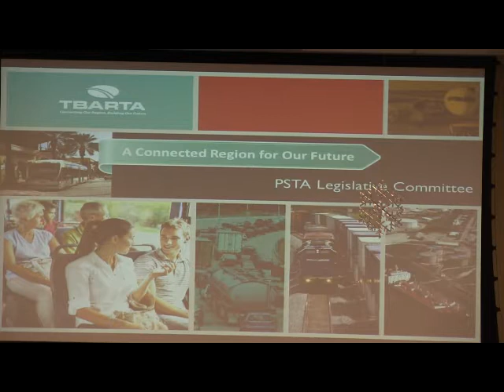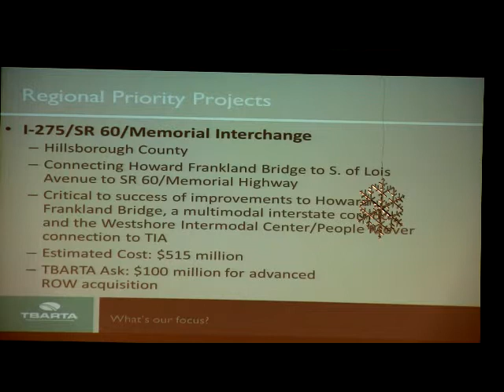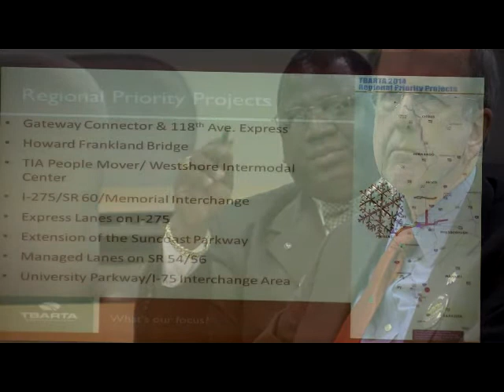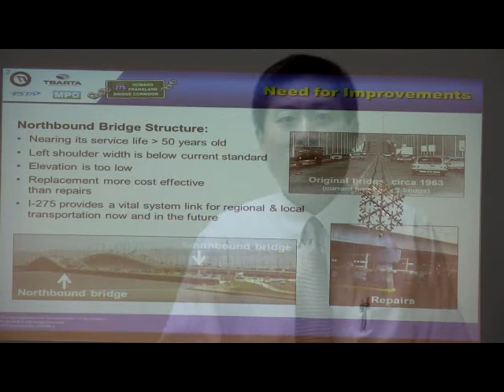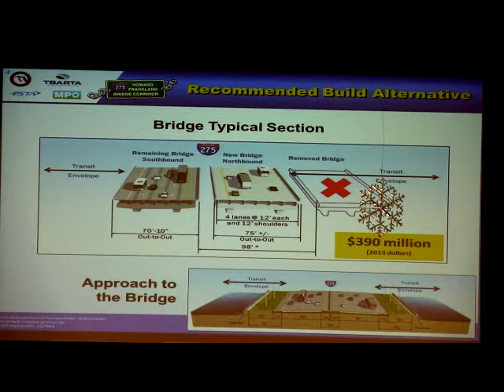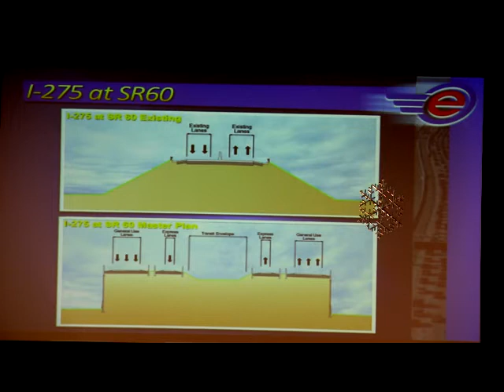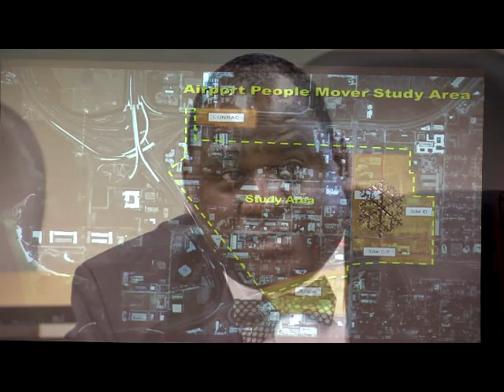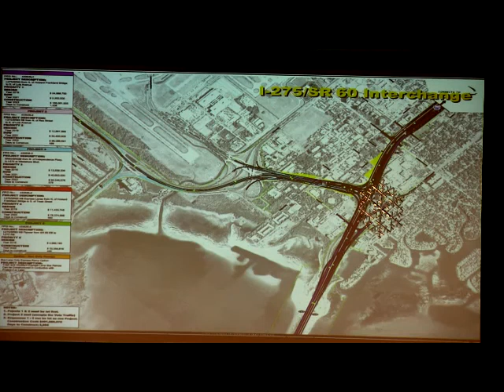PSTA LEGISLATIVE COMMITTEE FDOT Planner,, Dec 20, 2013